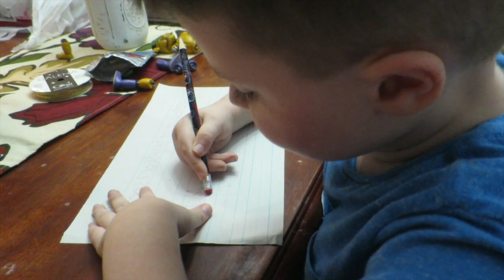CAR LINE CHIT CHAT! | DITL 11.8.16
Mommy (Danielle) daughter (Violette) and son (Kingston) love collecting toys! TheDollyrama channel was born when Mommy, who had a beauty channel for two years, started watching the “Mommy and Gracie Show” recently with Violette – they immediately knew they wanted to do something similar and their strong bond really shines on camera in their videos. Mommy, a kid at heart who always wanted an American Girl doll when she was growing up and likes all things Disney, especially loves American Girl dolls and Funko figures, while Violette loves all types! She's particularly fond of Monster High, Ever After High, and Barbie! Kingston is a big fan of Minecraft, Lego, Marvel and DC!!  The channel features great doll finds, doll review clips, how to episodes, crafts, and so much more!